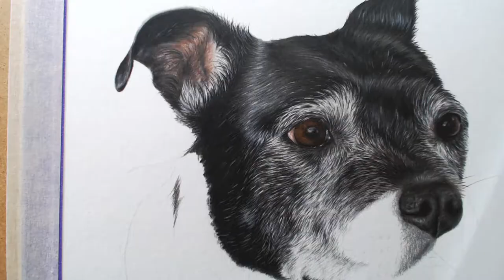Staffordshire Bull Terrier Drawing in Colour Pencils | Pet Portrait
'Cara' - A3 (11.7" x 16.5") colour pencil portrait
I have been struggling to find a video editing software I like which is why I havent been posting my videos as regularly. Hopefully I have found one that works well for me and can get back to editing regularly.
Using Polychromos, Luminance and Derwent Drawing pencils and Derwent Pro Colour. Drawn on Strathmore paper.